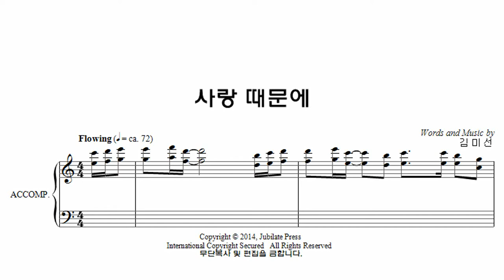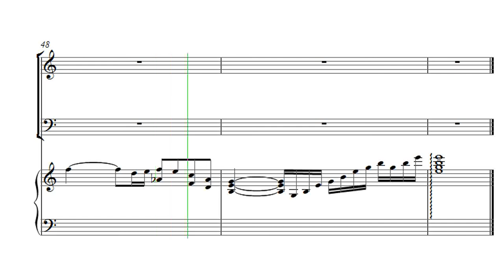[부활절 칸타타] 김미선 '기적(The Miracle)' 03. 사랑때문에 Alto